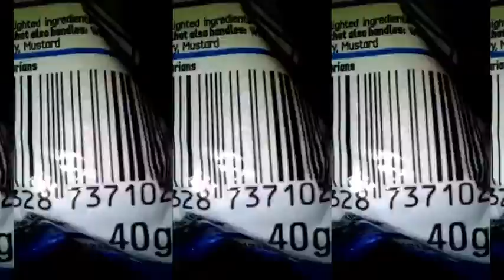Dziwne chiperki z SSZA - DORITOS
doritos to najdziwniejsze ziemniaki i sa dziwne ale smaczne mi posmakowaly
sa dobre i nawet polecam
dzordzyk wam tez poleci
chyba